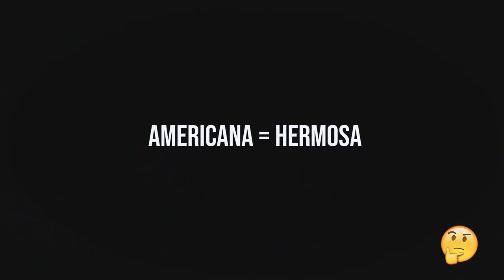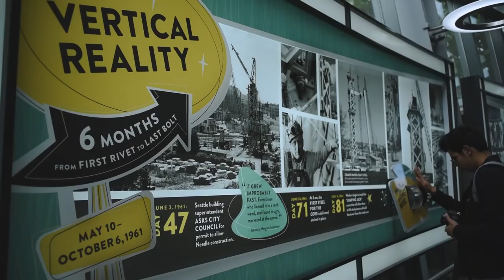[VLOG] Seattle 2018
Tukwila, Tacoma, Kent, Seattle, North Bend, Auburn